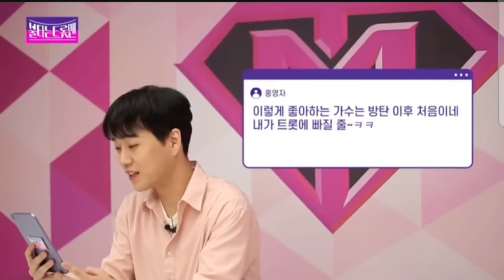황영웅 불트맨 출연중에 [댓글읽어주기]한장면